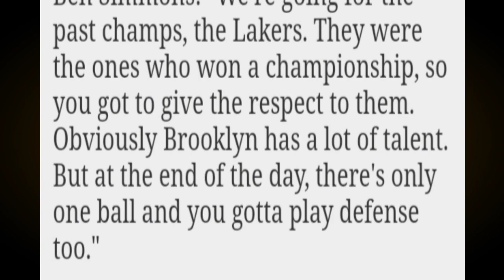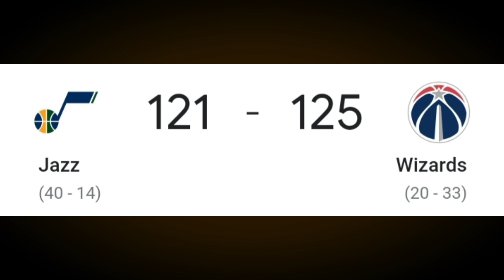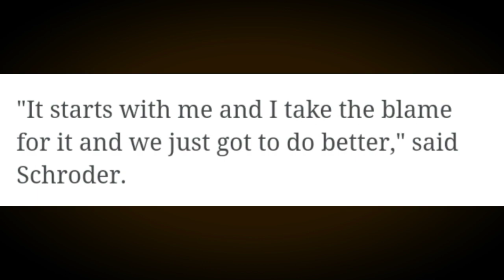Schroder SINISI sa PAGKATALO | Simmons BINALAAN ang Nets Lakers | Wizards KINALAMPAG ang JAZZ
Mga IDOL, ang pag uusapan nga natin ngayon ay tungkol sa balitang sinisi nga si Schroder sa pagkatalo ng Lakers. Dagdagan narin natin ng update kay Ben Simmons at sa laro ng Wizards at Jazz.